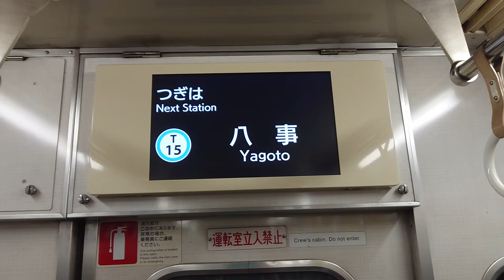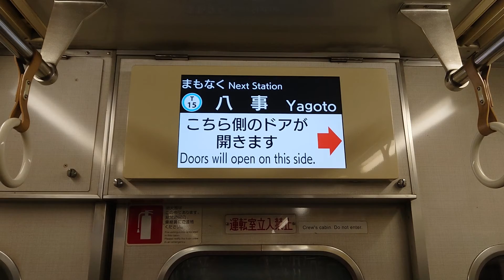名古屋市交通局名古屋市営地下鉄鶴舞線３０５０形パッとビジョンＬＣＤ次はいりなかから八事まで日本車輌製造三菱製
みなさまお知らせがありますお仕事の中はＳＯＮＹＦＯＲＡＸ４５ハンディカムは使いません大変申し訳ありません名古屋市交通局名古屋市営地下鉄鶴舞線３０５０形パッとビジョンＬＣＤ次はいりなかから八事まで日本車輌製造三菱製みなさま鉄道ファンよろしくお願いいたしますみなさまチャンネル登録よろしくお願いいたします再生回数よろしくお願いいたします１０００人までよろしくお願いいたします